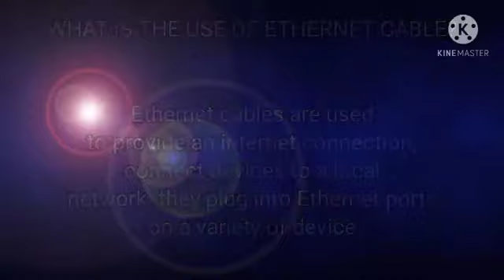Procedures on how to create Ethernet Cable by Justin Labadia of Alaminos City NHS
CSS NC II JDVP TVL 2020